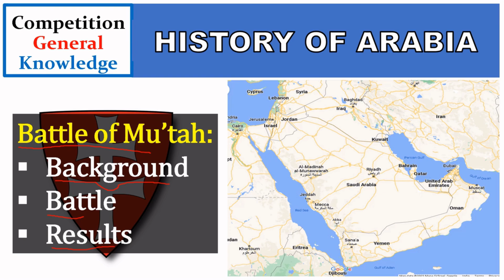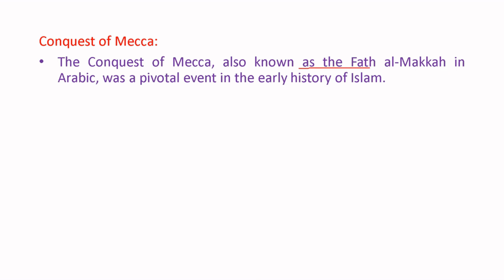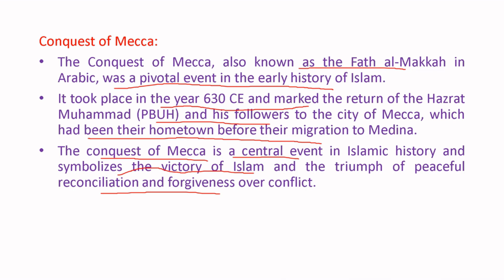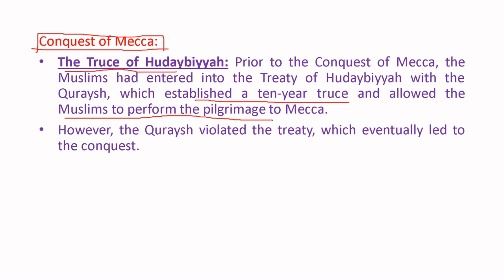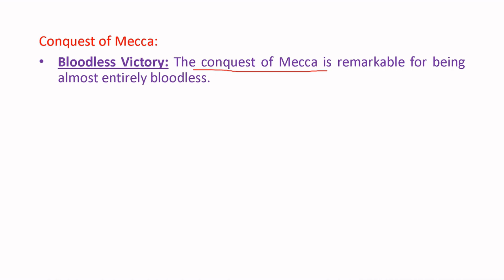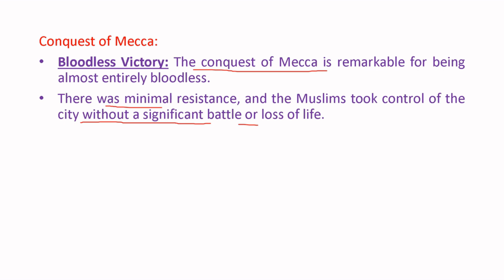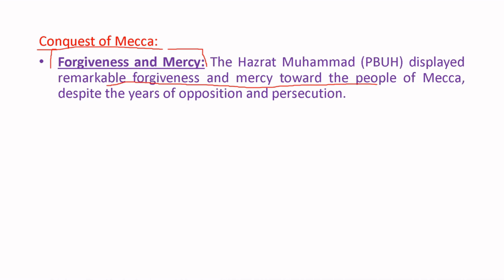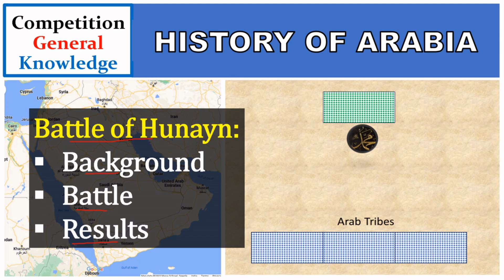Fall of Mecca to Islam | Rule of Islam | 630 CE | فتح المکّہ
In this educational video, we're discussing about "Seerat-un-Nabi" particularly about the event of "Conquest of Mecca" in detail. Whether you're a student or simply curious about the topic, this video will expand your knowledge and enhance your understanding.

Good Luck
Rosh Study